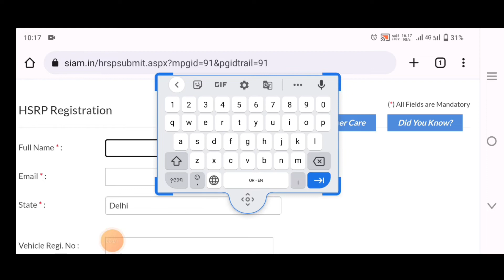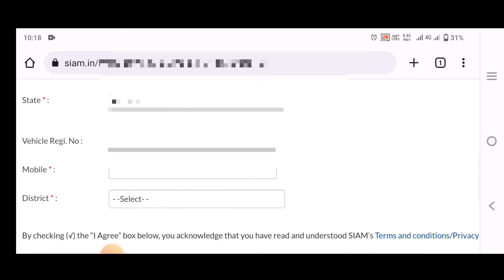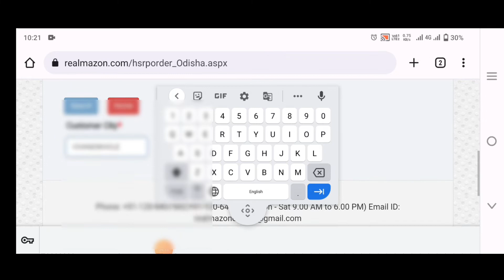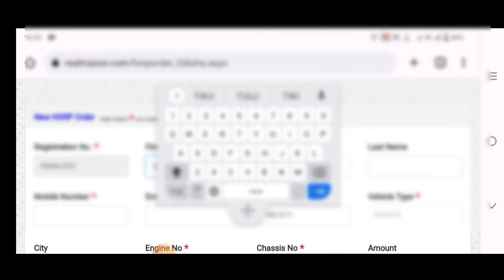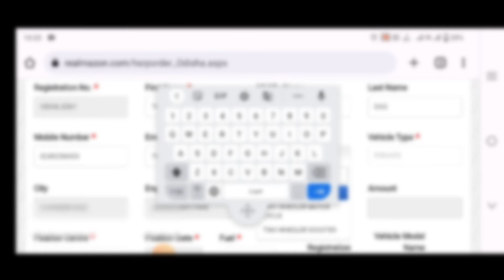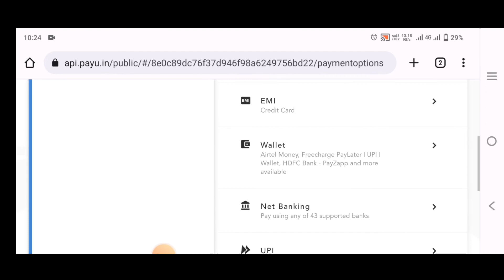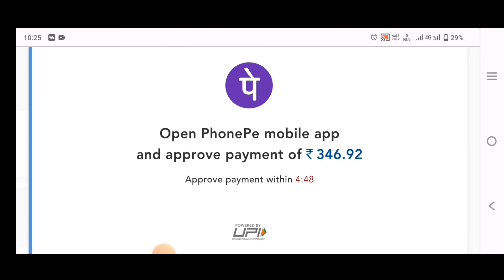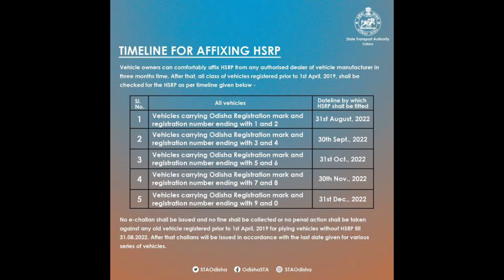How To Apply For High Security Number Plate In Mobile//HSRP ନମ୍ବର ପ୍ଲେଟ କେମିତି Apply କରିବେ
How To Apply For High Security Number Plate In Mobile//HSRP ନମ୍ବର ପ୍ଲେଟ କେମିତି Apply କରିବେ||nija mobile re kemiti high security number plate apply karibe pura process in ne vedio kou gadi pain kete tanka o keuntharu paiba number plate gharaku asiba na jibaku padiaba number plate anibapain vedio ku arambha ru sesa jae dekhantu au paantu kichui nua idea